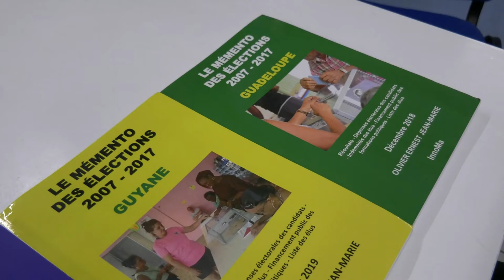Memento Guadeloupe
Un ouvrage qui prône la transparence démocratique et de contribution à la connaissance des institutions